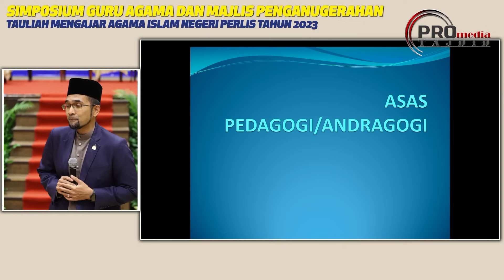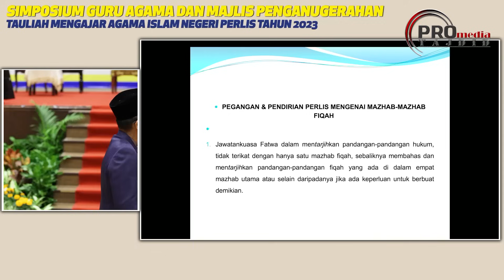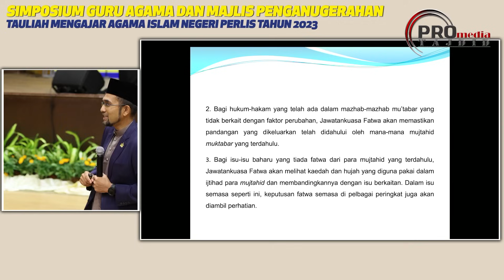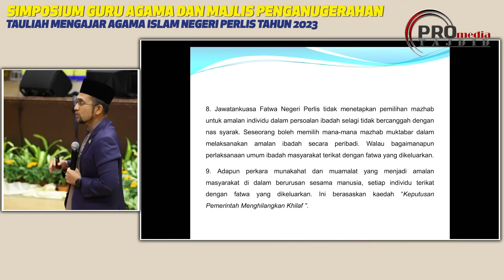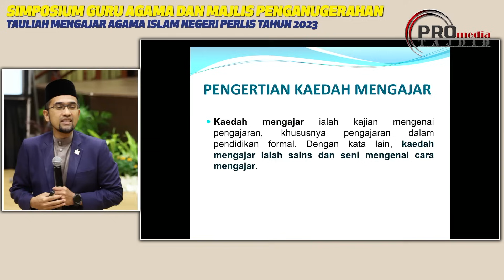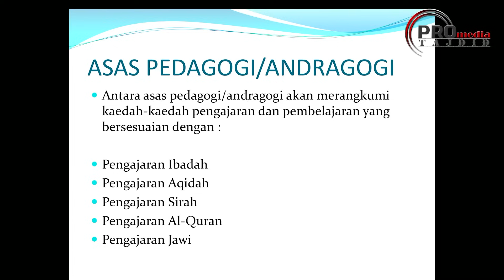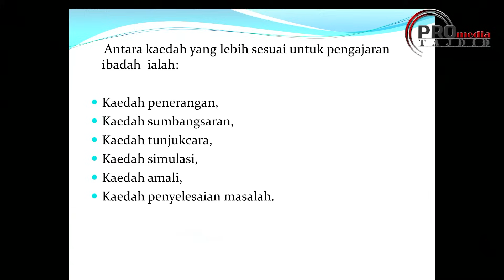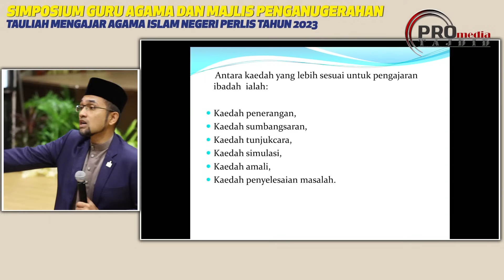02-11-2023 Prof Dr Rozaimi Ramle: Pedagogi Pengajaran Dlm Menyampaikan Manhaj ASWJ Di Negeri Perlis.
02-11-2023 Prof Dr Rozaimi Ramle Pedagogi Pengajaran Dalam Menyampaikan Manhaj ASWJ Di Negeri Perlis